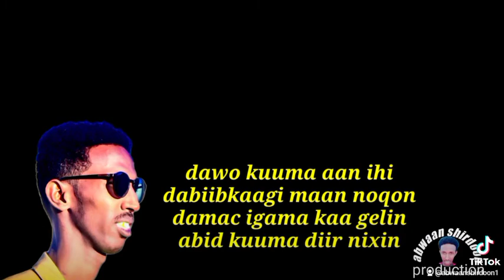Hees Daadis ah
Abwaan shirdoon